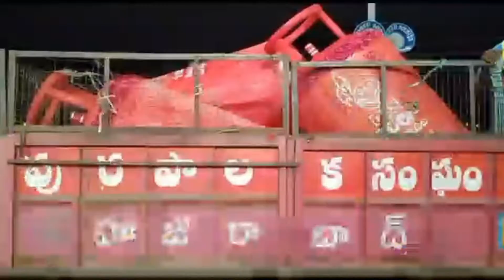Grand Celebrations of Bathukamma Festival in Karimnagar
watch : Grand Celebrations of Bathukamma Festival in Karimnagar